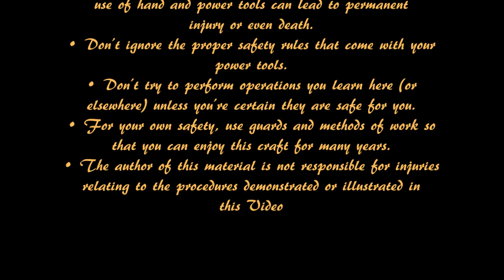Shop is growing but never enough by Al Furtado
Just to let you all know I have been busy the last few days working on a shed addition request from my wife Fatima. She wants to organize my shop and use new space to display my work and organize some tools.
 Generally you build walls with single bottom plate and 2 top plates than set up trusses or build rafters with a ridge in center. That would have been the easy way. I decided to complicate it just to match existing structure.